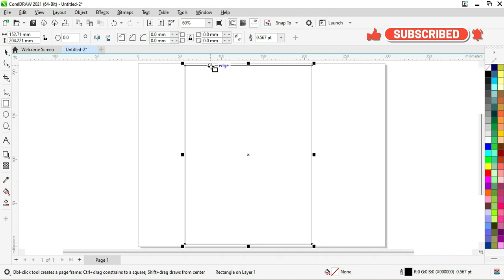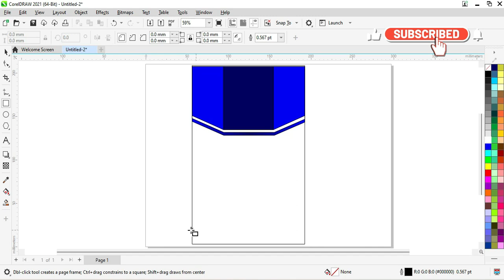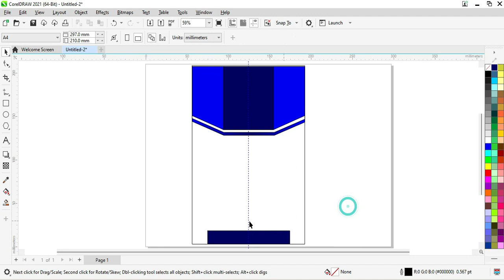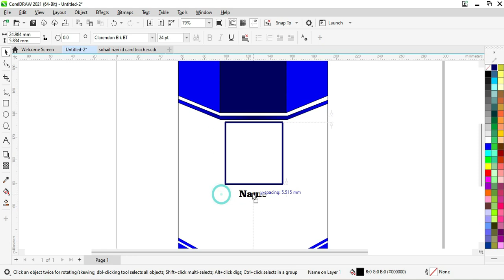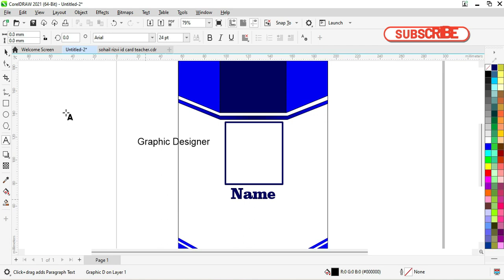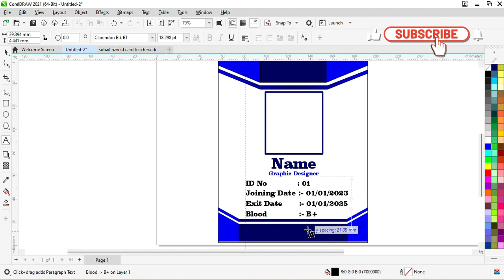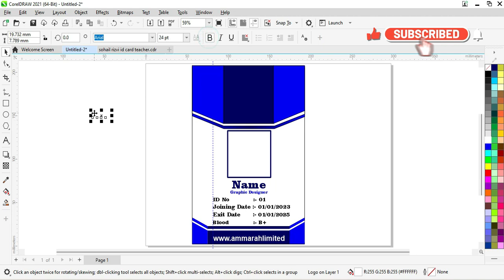ID Card Design | How to Design Employee ID Card in CorelDraw | ID कार्ड डिज़ाइन कैसे करे CorelDraw मे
In this video, I will showID Card Design | How to Design Employee ID Card in CorelDraw | ID कार्ड डिज़ाइन कैसे करे CorelDraw मे | Step by Step Ammarah Limited | step-by-step I hope you like it.